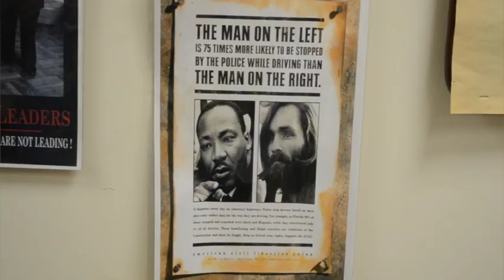Project Brotherhood--A men's health clinic on Chicago's South Side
In this video, Columbia College Chicago student Lorenzo Jackson reports on health disparity issues on Chicago's South Side.  The video offers a look at Project Brotherhood, a men's health clinic.

Project Brotherhood is a men's health clinic located on Chicago's predominately black South Side.  Among other services, the clinic offers diagnosis and treatment for chronic conditions such as hypertension, diabetes, and asthma.

The clinic offers the following sobering statistics about black men's health status:

• HIV/AIDS is the third leading cause of death for Black men aged 25-44. Even though African Americans account for 13% of the U.S. population, they account for 49% of HIV/AIDS cases.
• Life expectancy for Black men at birth in Chicago is eight years less than the national average.
• Black men have a 20% higher incidence, and a 40% higher death rate than white men, from all cancers combined.  Black men have the highest death rate of all racial/ethnic groups, male or female.